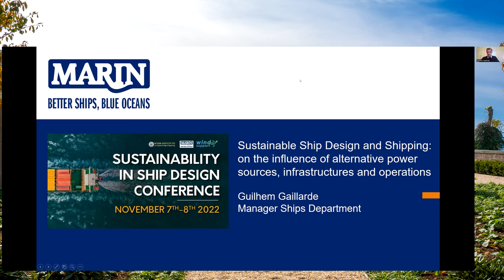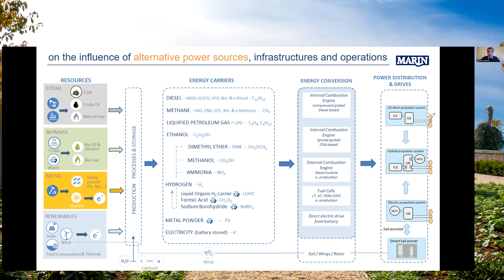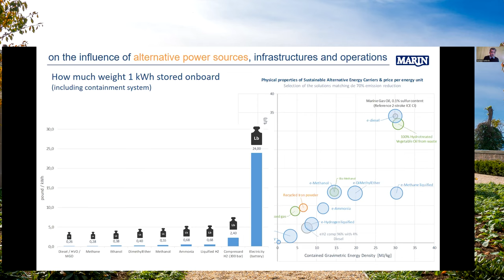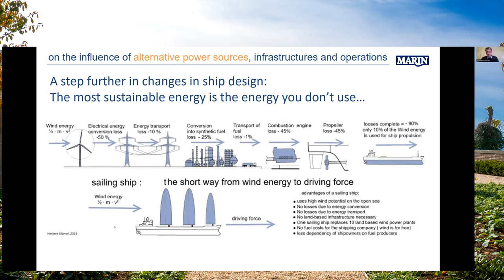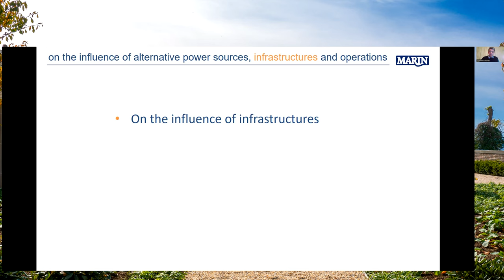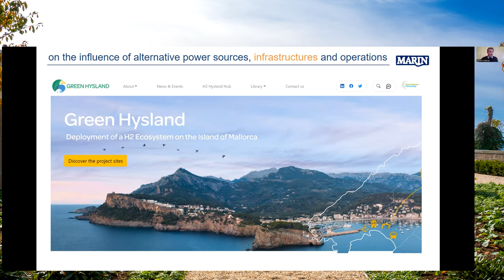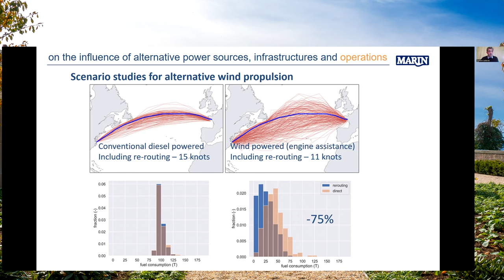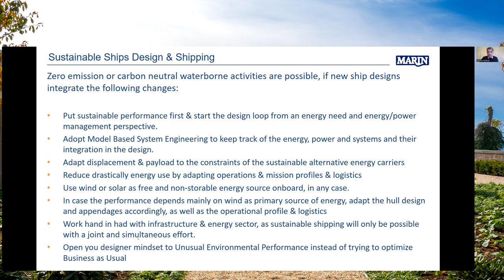Sustainability in Ship Design | Influence of Alternative Power Sources, infrastructures & operations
Presented by: Guilhem Gaillarde, MARIN